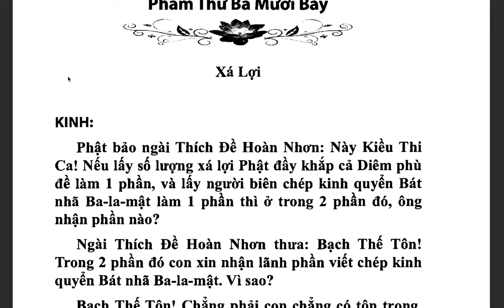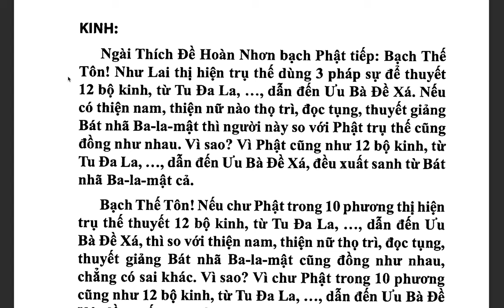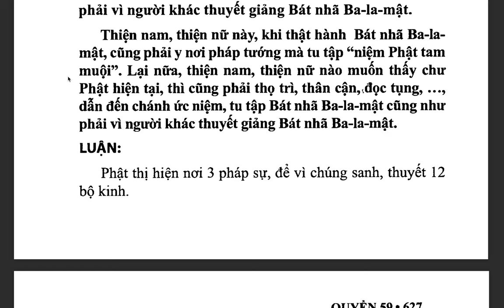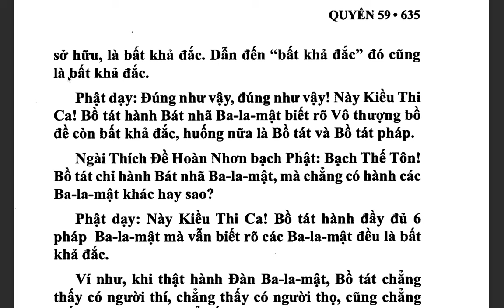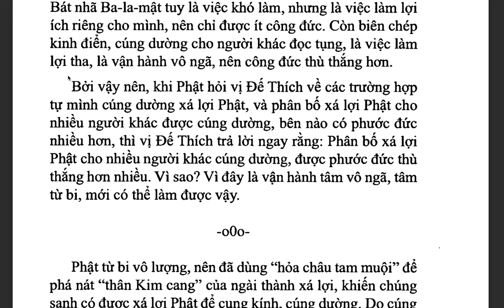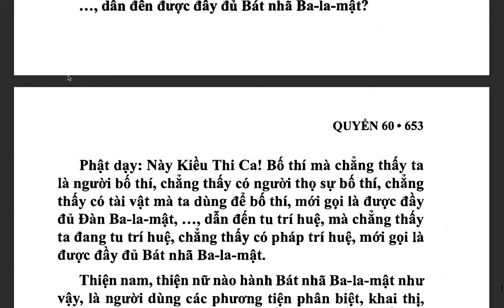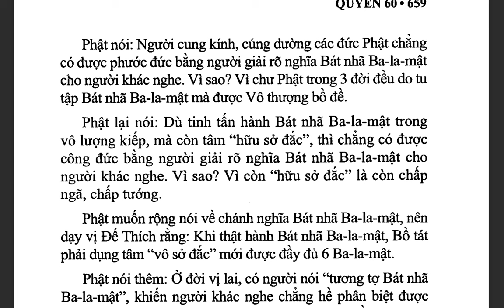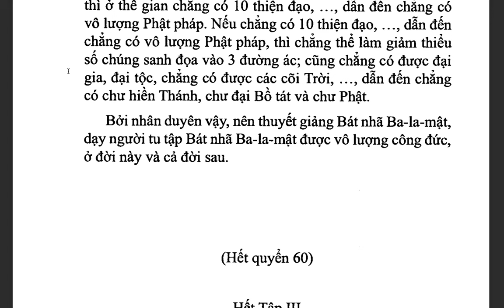Đại Trí Độ Luận| Bồ Tát Long Thọ| Hán dịch: Cưu Ma La Thập| Việt dịch: THÍCH NỮ DIỆU KHÔNG (tiếp)